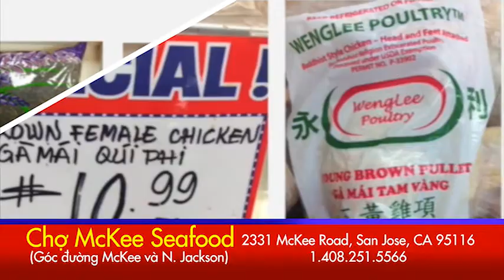QC Cho McKee mít sale 01-26-2015